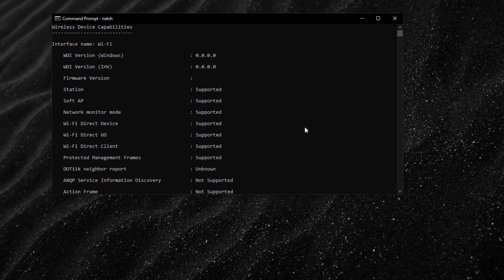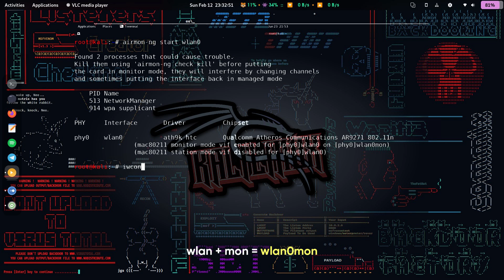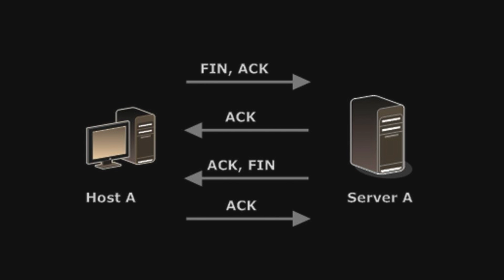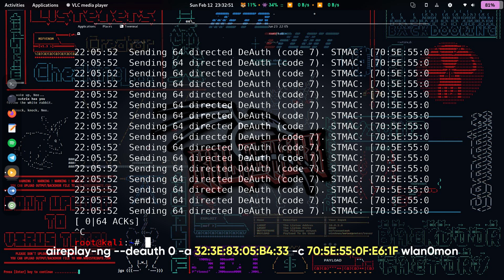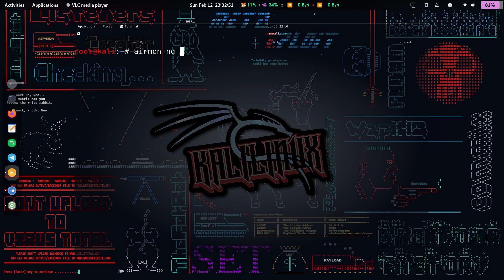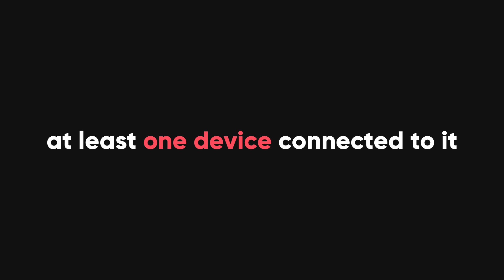WI-FI Hacking: Step by Step Guide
Learn how to hack any Wi-Fi password with this full tutorial! Discover the techniques and tools used to access and obtain any Wi-Fi password.

📝Resources 📝